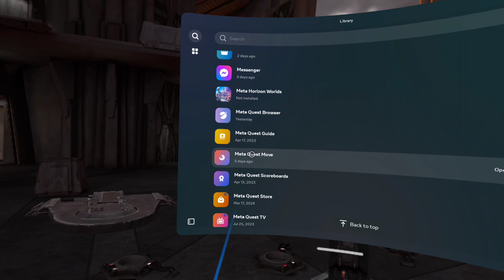Vader Immortal 3: Dojo Workout 24: The Apprentice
Some days, concentration is difficult. The voice of self-doubt clouds the mind. The apprentice was grateful that only pain was his punishment; a real fight would mean death.